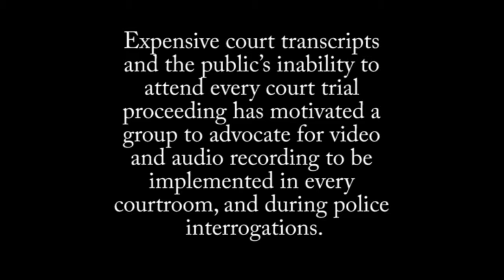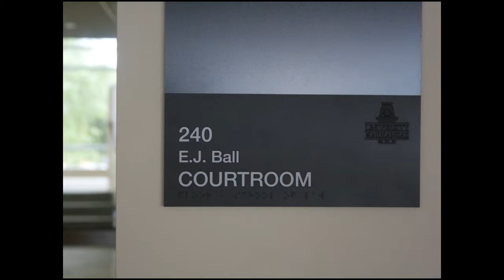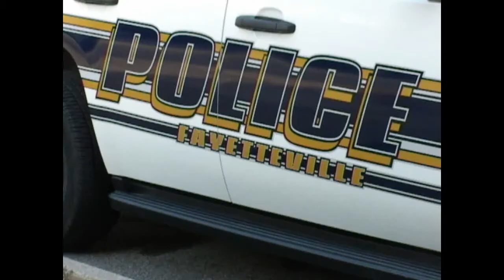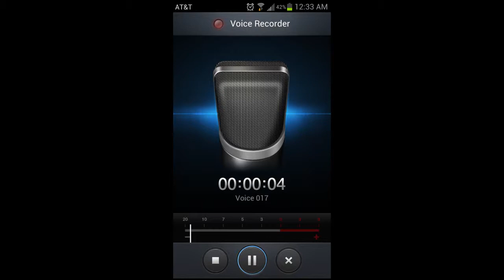SRECORDING25-Kayli Farris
Expensive court transcripts and the public's inability to attend every court trial proceeding has motivated a group to advocate for video and audio recording to be implemented in every courtroom, and during police interrogations.